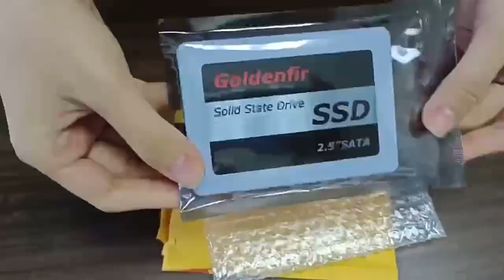Best Taobao and 1688 Dropshipping Sourcing Agent to Buy From China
1688 is like a wholesale platform where aliexpress sellers purchase products from.

wholesale
aliexpress shoes
SHEIN supplier
SHEIN shoes
1688 dropshipping
1688sourcing
buy from china
1688 shopify
buy product from China
Import from China
Buy from China and Resell
Dropshipping agent
1688 shopping
Home Decor
Gadgets
Utensils
1688 envíodirecto
agentede dropshipping
comprarde China
aliexpress Haul
haulali express
producto ganadorde aliexpress
Aliexpress Dropshipping
Oberlo Dropshipping
Winning Product

Hard drive disk 128GB 256GB 360GB 480GB 180GB 2.5 ssd 2TB 1TB solid state drive disk for laptop desktop 240GB 120GB